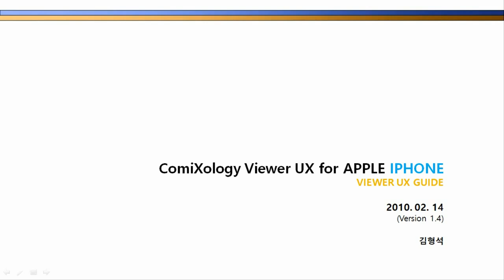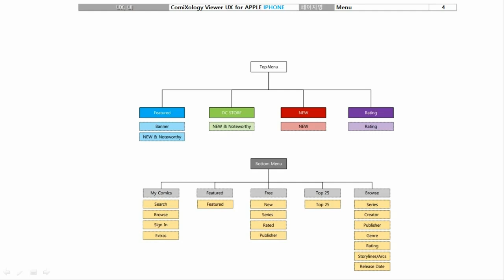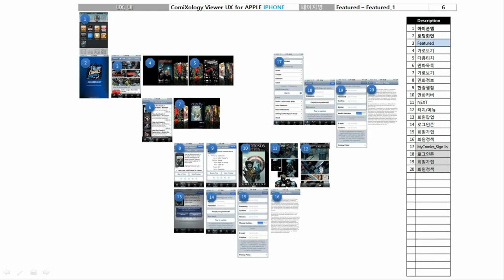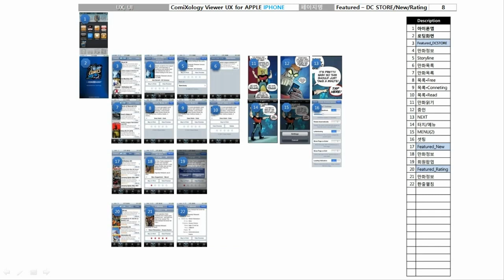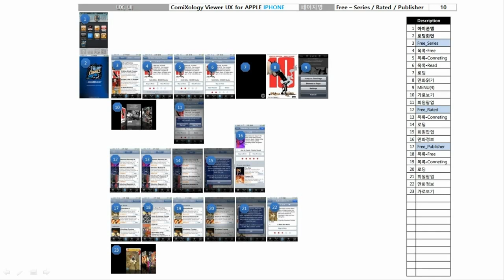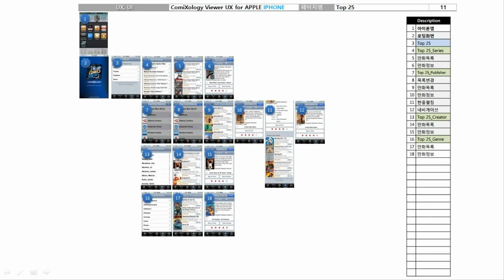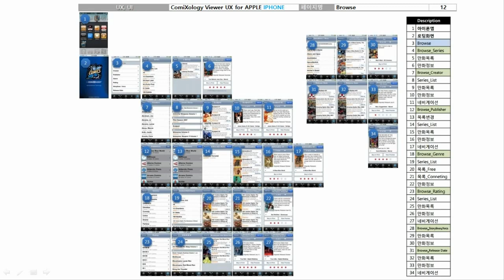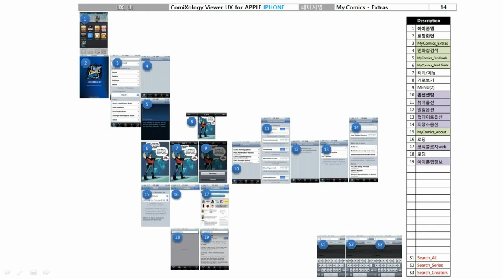만화뷰어, Comics Viewer 1, 아이폰용 만화뷰어, UX편집영상